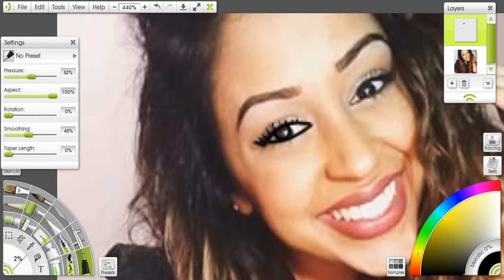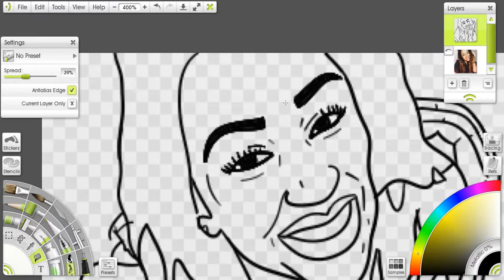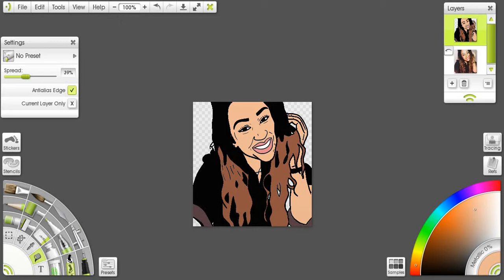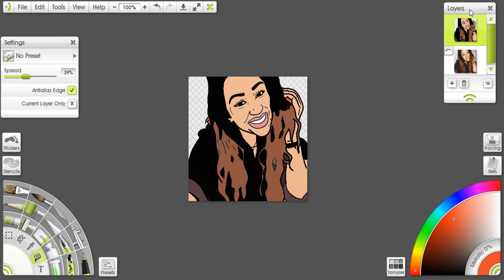Liza Koshy Cartoon